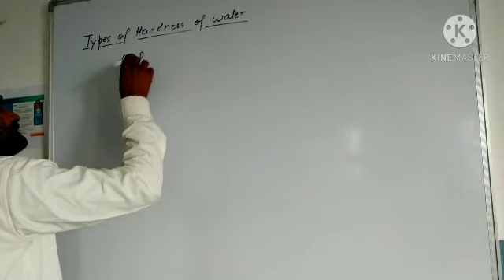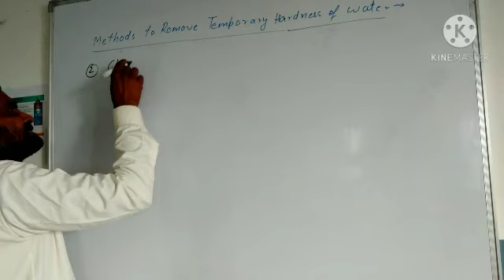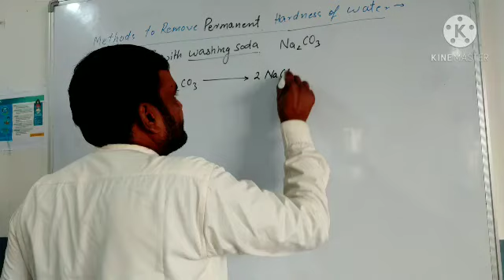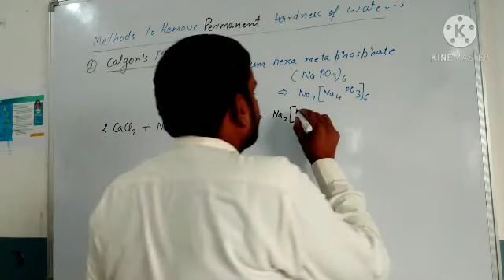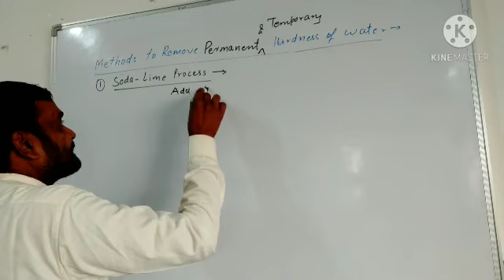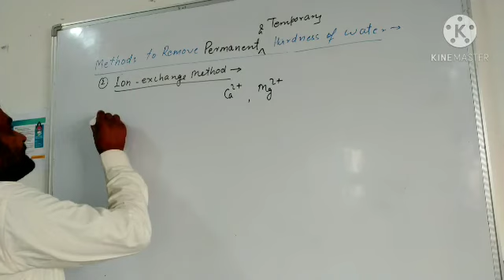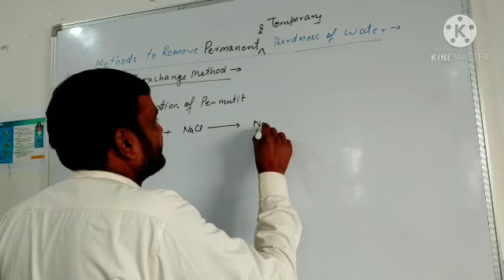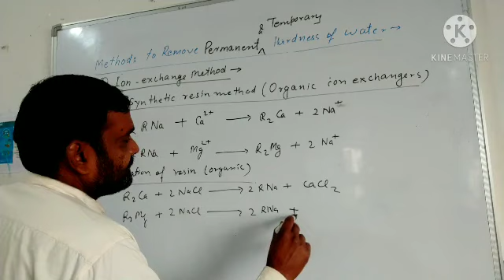Hardness of water